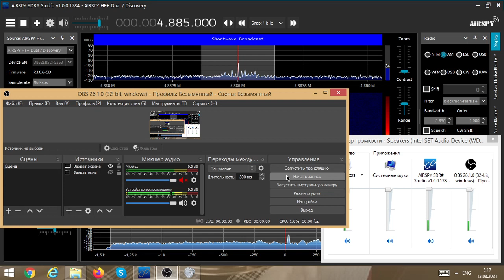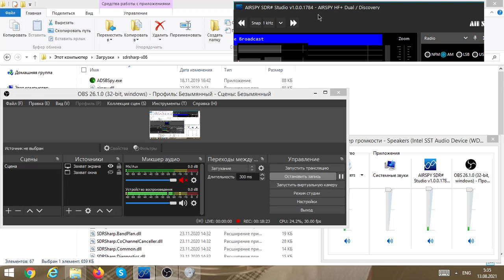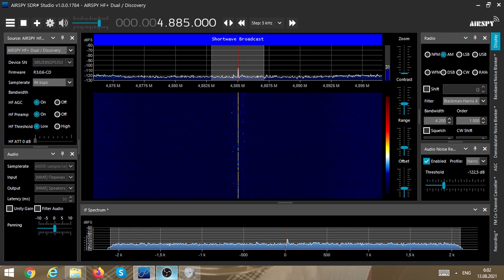Rádio Clube do Pará from Belém, Brasil, near Moscow, August 13 2021, 02:17utc